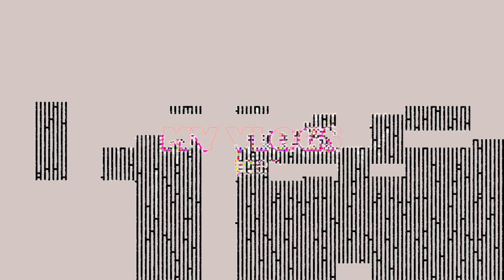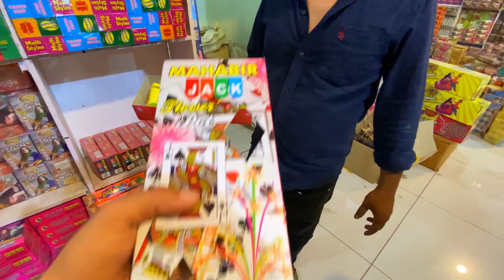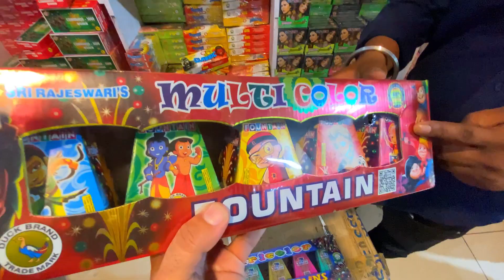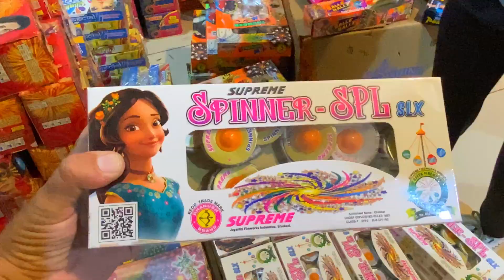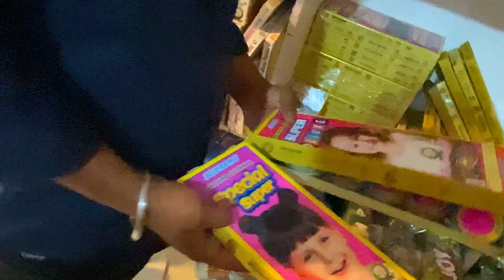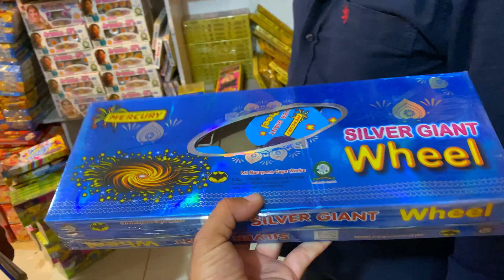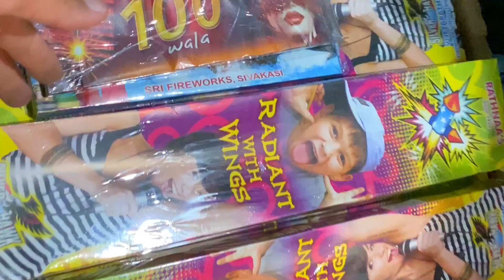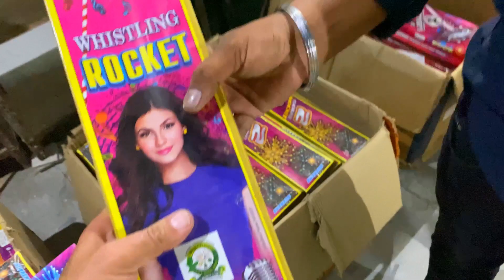Cheapest price crackers | Diwali Crackers market | wholesale crackers market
Mohan lal and Sons

Bishanh Road jammu

Your Queries-:
Cheapest crackers market Jammu
Cheapest fire crackers Jammu
Crackers shop in Jammu
Crackers shop market jammu
Crackers market
Crackers shop in delhi
Crackers wholesale market
Crackers market 2022
Diwali crackers 2022
New crackers price 2022
Crackers stash 2022
Wholesale crackers market jammu
Cheapest crackers market
Delhi crackers market
Punjab crackers market 2022
Cheapest crackers market in Punjab 2022
Cheapest crackers shop in india
Crackers shop in india 2022
Wholesale crackers shop in india2022
Crackers sound video
Crackers shot videos